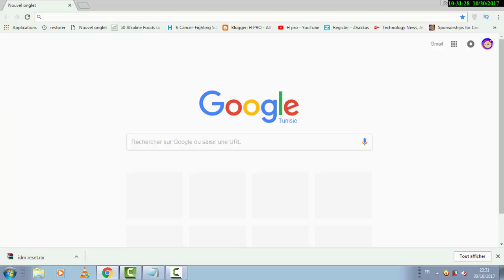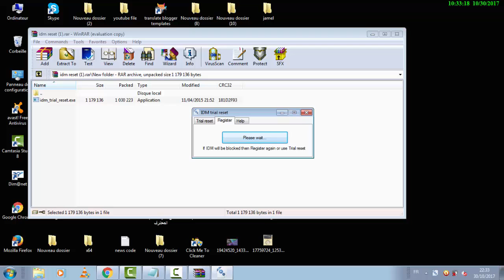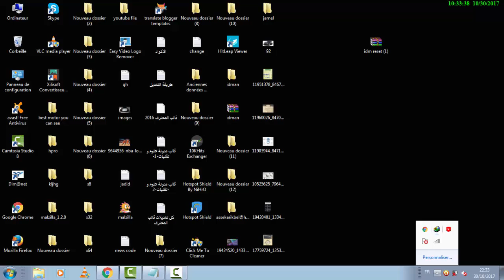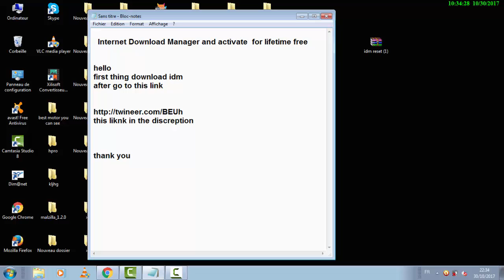ACTIVATE Internet Download Manager 2018